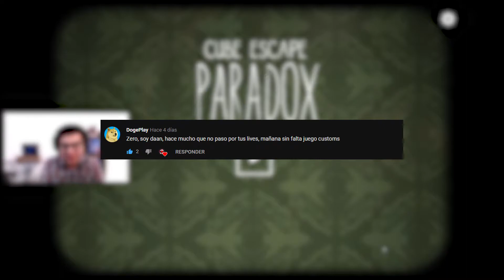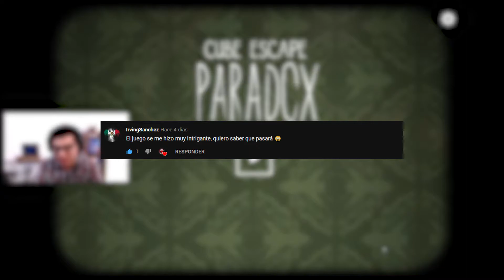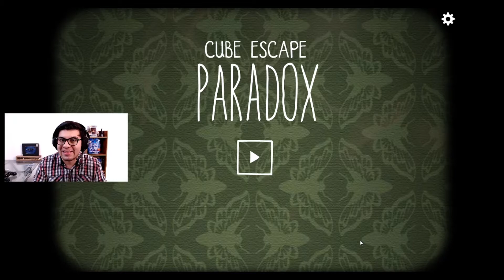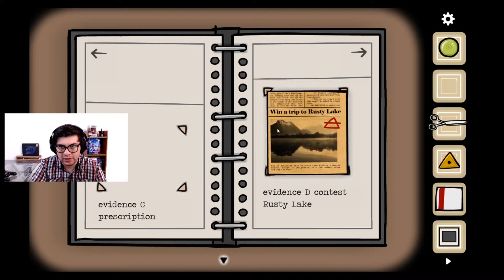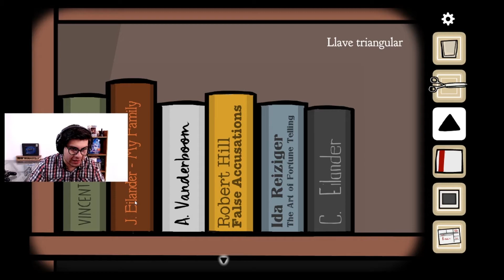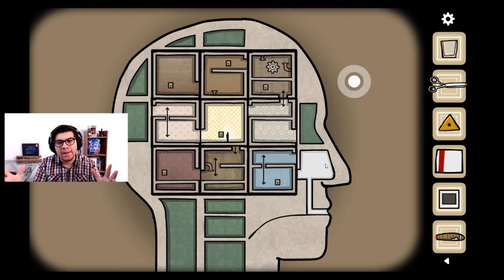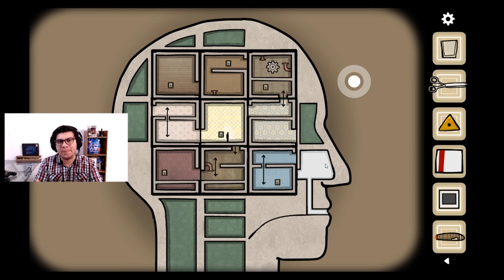Rusty Lake - PARADOX CAP2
Sean bienvenidos a un nuevo capitulo de rusty lake, el cual contiene algunas pistas  descifradas que en el anterior cap tuvimos pendientes, sin embargo pudimos avanzar mucho mas rápido consiguiendo objetos nuevos. Un abrazo shavales :D